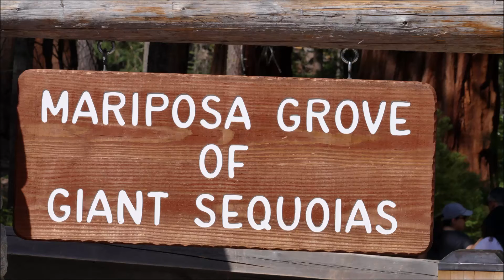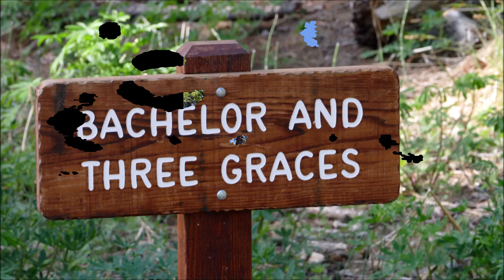2022-06-07 - Mariposa Grove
Road trip dans les parcs de l'Ouest américain
Mariposa Grove of Giant Sequoias - National Park (USA - Californie)